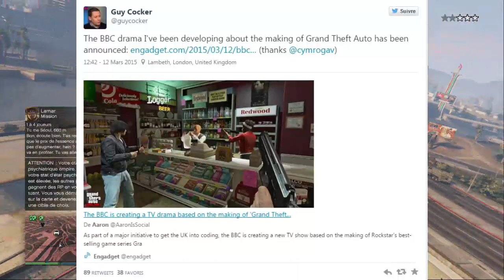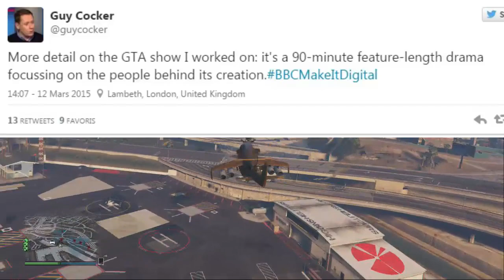Grand Theft Auto bientôt Adapté en fiction à la télé ! | GTA V Update Braquage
Hello vous allez bien ? Moi ça va super
J’espère que la vidéo vous aura plus oublier pas de liker & de partager sa fait plaisir ^^

Met en commentaire "LOUP" si tu as lu la description je te répondrais avec un Smiley ou un mot ^^

۩ Jeu : GTA V
۩ Genre : Infos
۩ Plateforme : Xbox One
۩ Lien Important de la vidéo :

     °• -..•°¯°•..•°¯°•..•° ☞ Mes Applications  ☜ -..•°¯°•..•°¯°•..•°

       °• -..•°¯°•..•°¯°•..•° ☞ Partenaires ☜ -..•°¯°•..•°¯°•..•°

Musique de fond de vidéo :
Synchronice & Kasum - Glorious (OLWIK Remix)
Musique De L'outro :

- Tension - Bodyrocking ( Original mix )